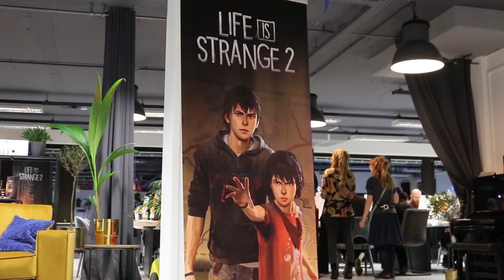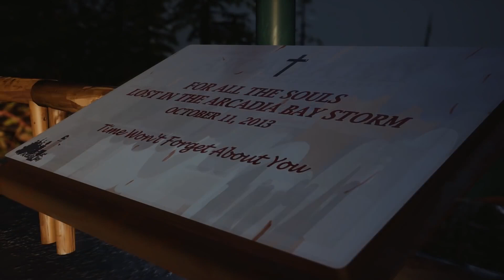Community Art Night - Life is Strange 2